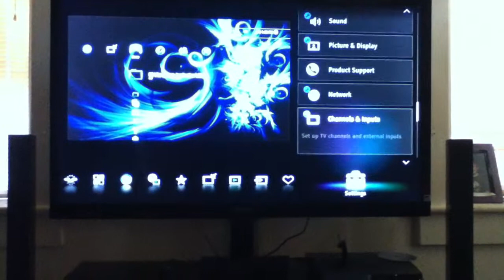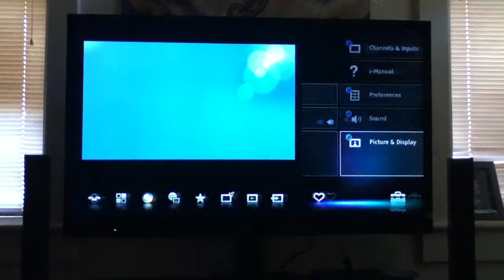Sony Bravia 55hx729 menu run through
Just a run through of the menu